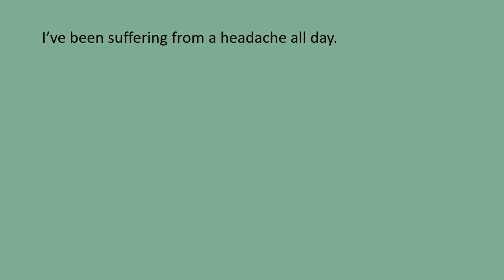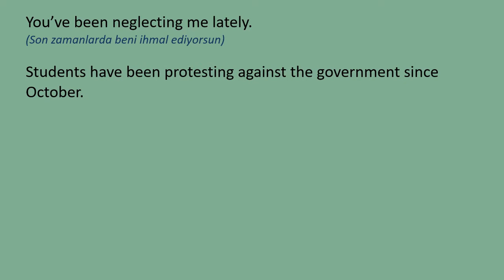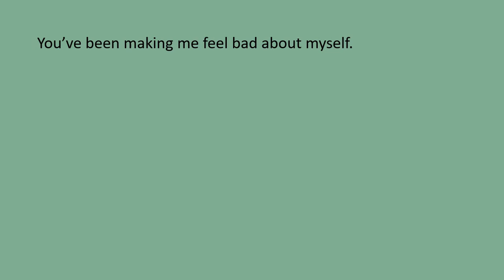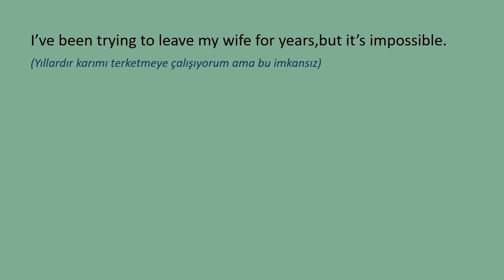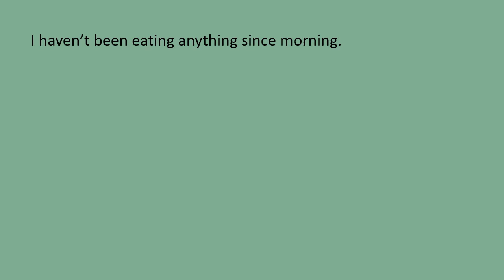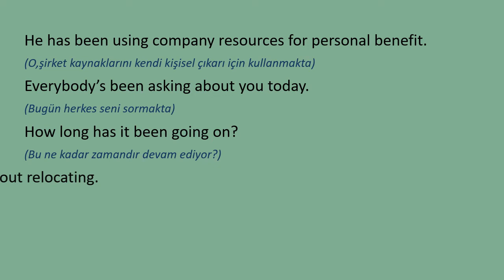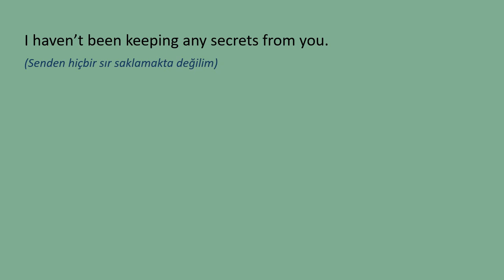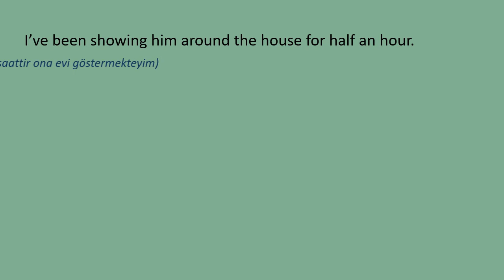400 Sentences in Present Perfect Continuous Tense / İngilizce Present Perfect Continuous Cümleleri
400 Sentences in Present Perfect Continuous Tense / İngilizce Present Perfect Continuous Cümleleri